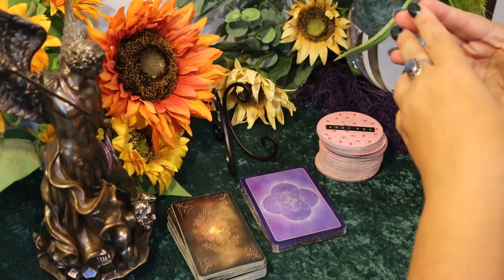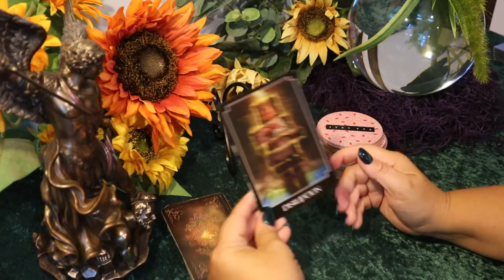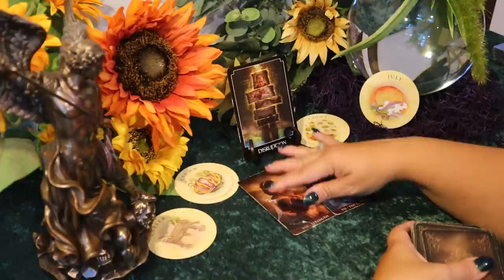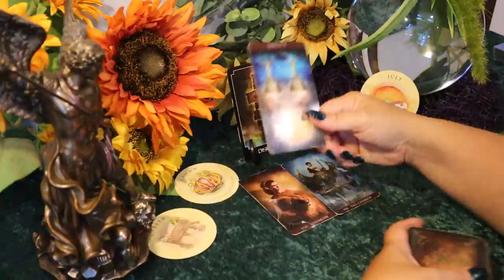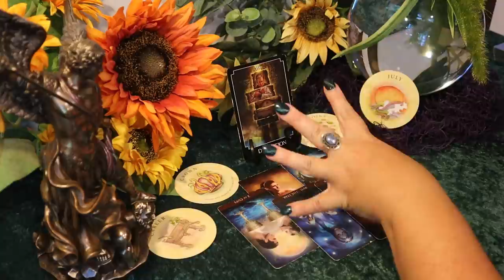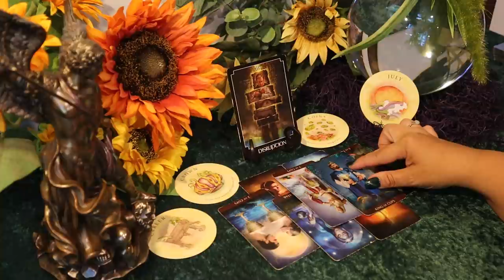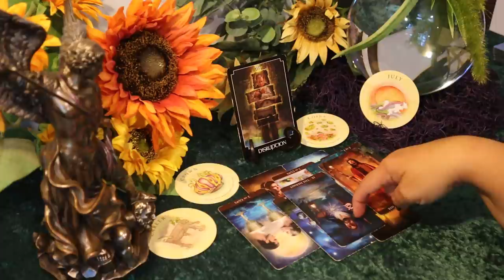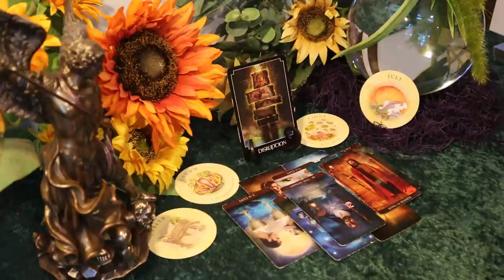Scorpio August 2020 Tarot Reading....Start Packing....